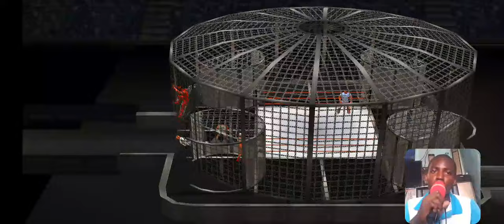FULL MATCH: WWE 6 Men Elimination Chamber | 28th May 2024 | Luganda Translated Wrestling Vj Stevo..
All Characters Created In Our WWE 2K Game Are Not The Real People It's Just For Fun & Entertainment Purposes.